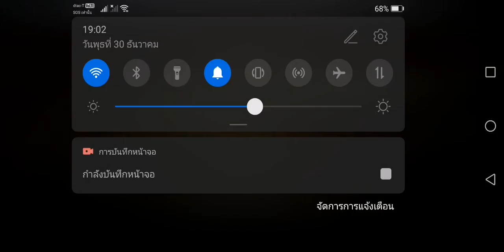30 ธันวาคม ค.ศ. 2020